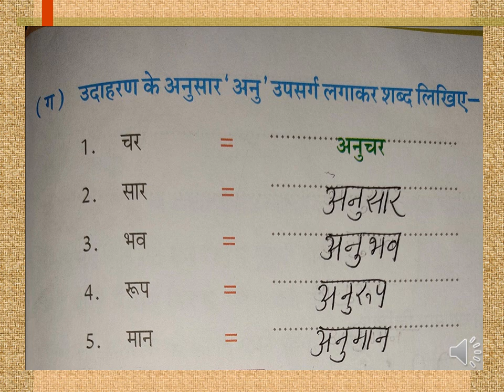Class 5, Hindi 2, Chapter 17, Revision, Part 2 by Manju Singh